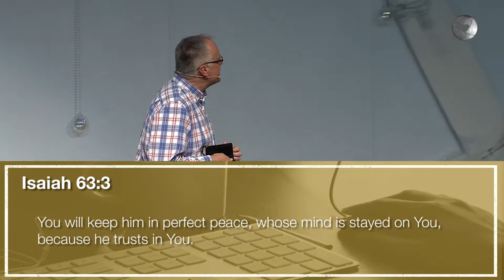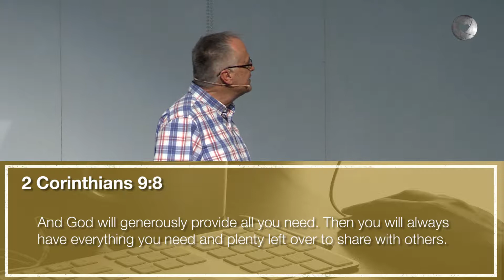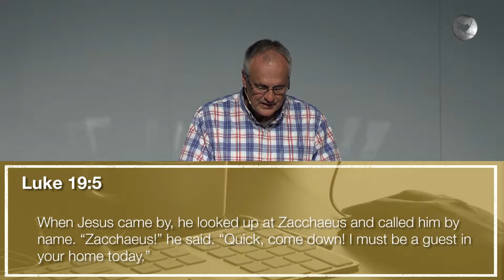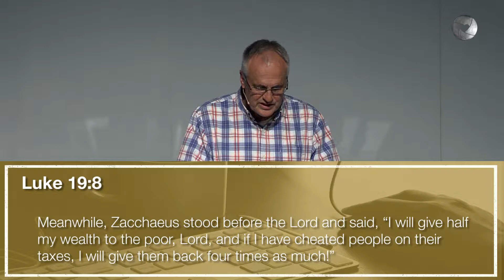How To Simplify Your Life Pt. 5 - Margins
One of the keys to the life of peace and rest is faithfully learning how to create margins in the different areas of our life. A margin could be defined as “breathing room,” or the space between our load and our limits. Margins make life manageable and create space for God to fill and lead our lives.